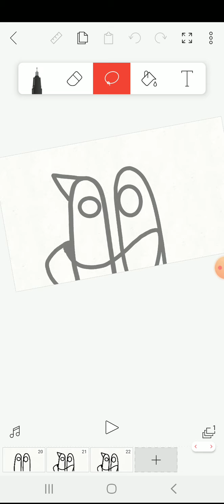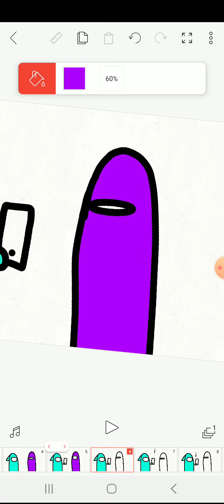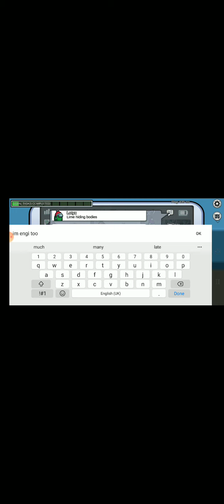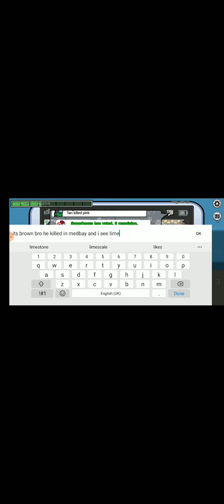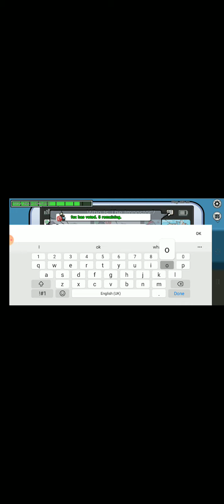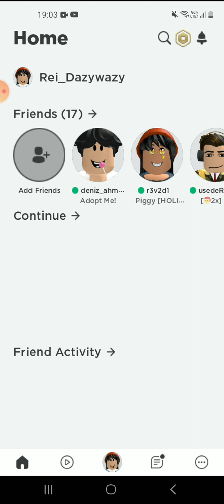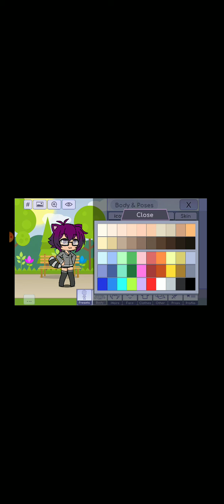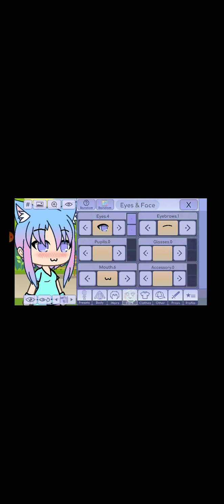💗💗💗Lets play any games with viewers and me!!!